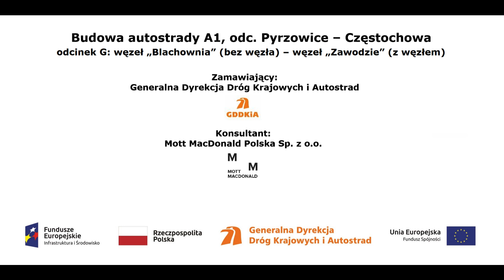WA 381 w km 442+050 00194 12 05 2022